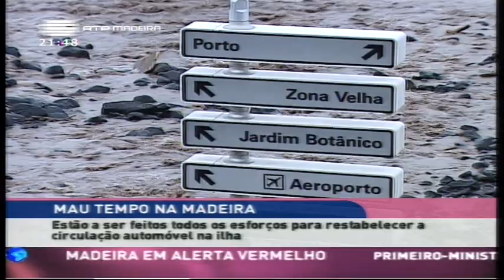mau tempo na Madeira 20 fevereiro 2010 - 6º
mau tempo na Madeira 20 fevereiro 2010